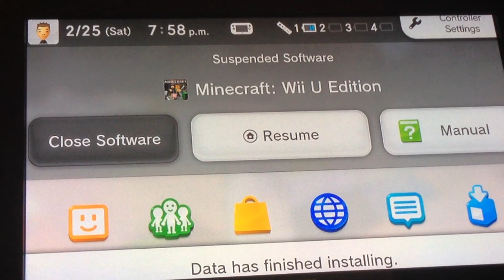Minecraft battle Nathaniel vs Daniel epic battle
Here's another video fighting those creepers !